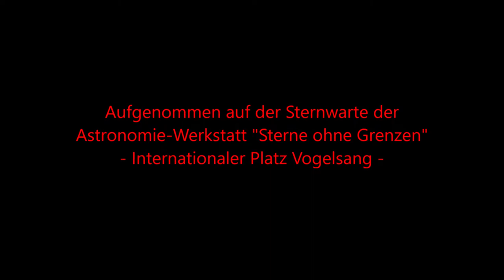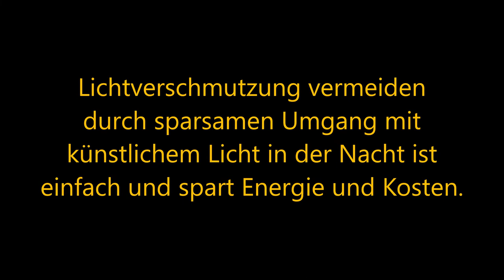2022 02 26 Sternenwanderung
Sternenwanderung auf der Sternwarte der Astronomie-Werkstatt "Sterne ohne Grenzen" auf dem Internationalen Platz Vogelsang IP inmitten des Sternenpark Nationalpark Eifel (IDA International Dark Sky Park Eifel National Park) in der Nacht des 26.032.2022